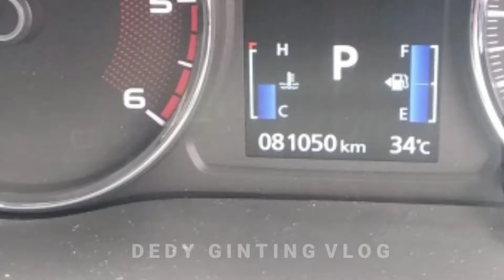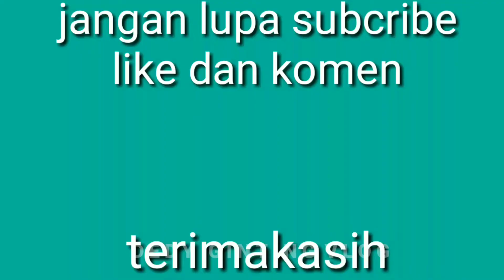Pekerjaan sehari hari mechanik | DEDY GINTING VLOG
Jika suka video ini
Dan jangan lupa kunjungi

pertambangan, alat berat, mekanik, pekerjaan sehari-hari, review pelerjaan mekanik, servise alat berat